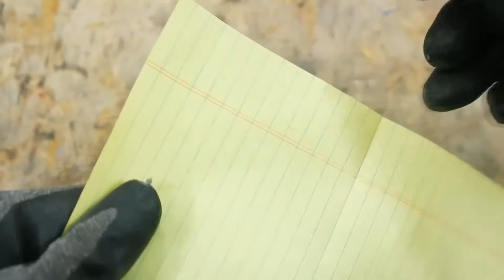Knife Making ─ Carving Knife / Kiridashi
안녕하세요~
지화자공작소의 지화자입니다
여기저기 잘려나가서 남아있는 자투리 금속을 이용해서
깎기칼 (일본말이지만 보통 키리다시라고 부름)을 만들어 보아요
작지만 강한 아이~!!

강재 52100
손잡이 g10 입니다